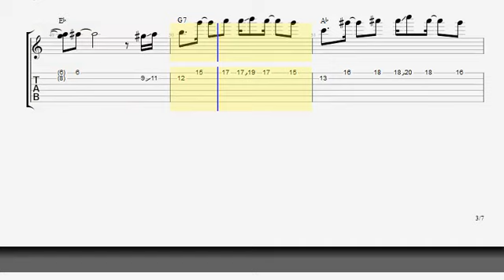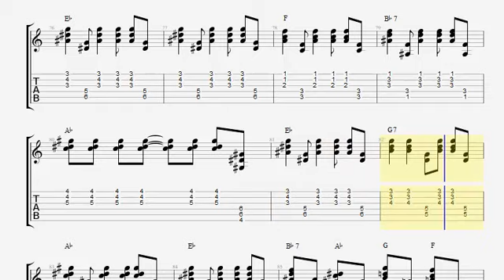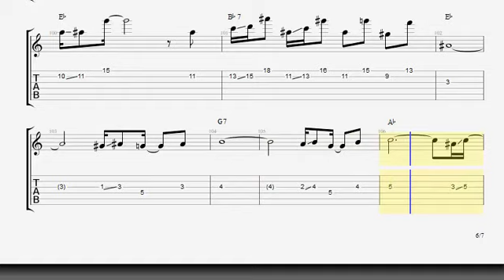강산에(Kang San-eh) - 거꾸로 강을 거슬러 오르는 저 힘찬 연어들처럼(Like that strong salmons which swim up rivers)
강산에(Kang San-eh) - 거꾸로 강을 거슬러 오르는 저 힘찬 연어들처럼(Like that strong salmons which swim up rivers) | Guitar Tab